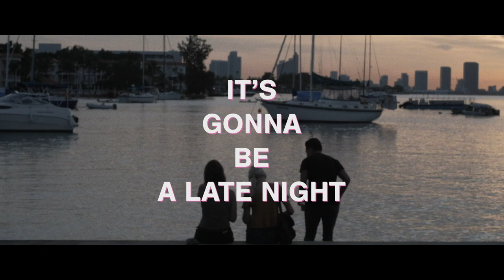24 Hours in Miami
With only 24 hours in Miami we set off to make the most of every second of our time. This is how we do Miami in 24 hours.

Shot on Fuji X-T2 and iPhone with the Freefly Movi.